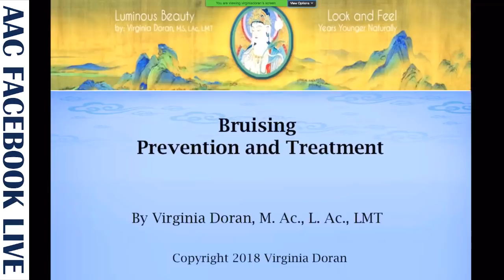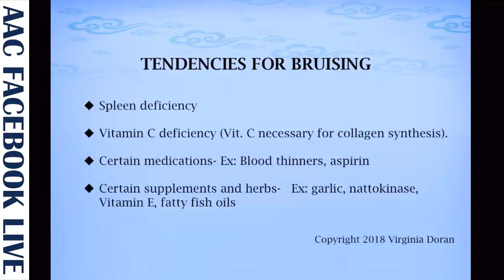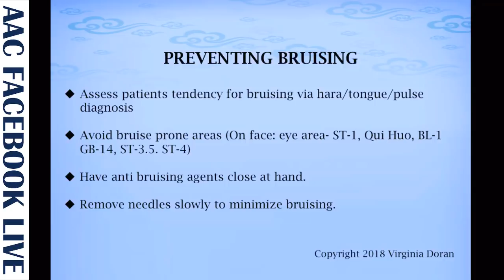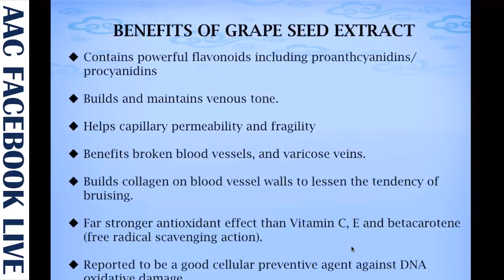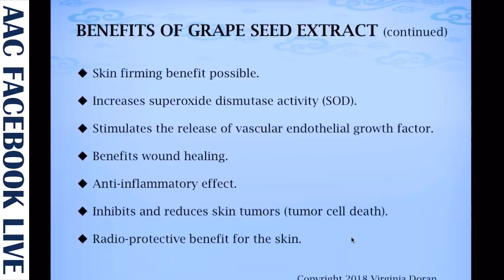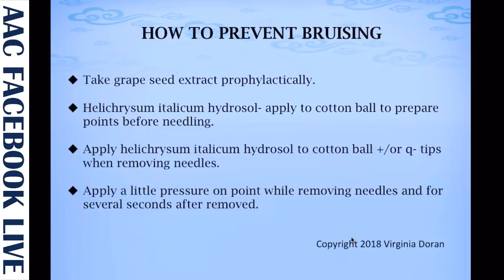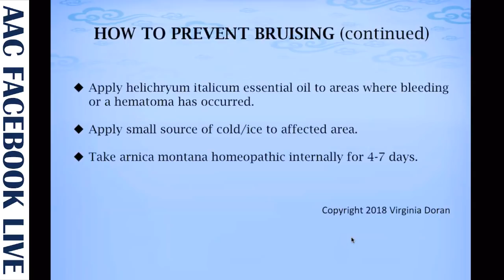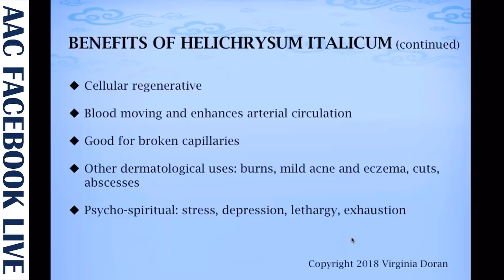American Acupuncture Council To The Point Virginia Doran Bruising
Acupuncture malpractice insurance for acupuncturists. Protect your practice and your reputation.

JOIN the American Acupuncture Council for another exciting episode of TO THE POINT as HOST Virginia Doran presents:

How to Prevent and Treat Bruising

-Identify patients more prone to bruising
-Learn ways to prevent bruising from Acupuncture
-Know the most effective ways to treat bruising and hematoma

Make sure you share this with every one you know and remember, this CUTTING EDGE SHOW is designed to help you build the practice and reputation you want.

We are so proud to have these Acupuncture Experts as part of the American Acupuncture Family.

Get Low Cost Acupuncture Malpractice Insurance

Complementary medicine and therapies are finally entering the mainstream in America, accepted more widely than ever by consumers, corporations and insurance companies.

This not only means greater opportunity to grow your Acupuncture practice, but a more pressing need to protect it - something the American Acupuncture Council has been helping acupuncturists do successfully since 1972.

In 1972 our East-Coast division wrote the nation's very first acupuncture professional liability policy.

Today the American Acupuncture Council is the largest and oldest provider of acupuncture insurance in the country.

With three decades of experience defending acupuncturists from wrongful malpractice claims, our team of dedicated specialists offers you an unparalleled track record in acupuncture protection.

You owe it to yourself and your loved ones to make sure you're protected.

As the largest and oldest provider of acupuncture insurance in the country, we offer the benefit of experience, enabling you to enlist the protection of the industry's leading carrier backed by a veteran legal defense team - at the lowest premiums you'll find anywhere!

AAC's insurance company is rated as A- (Excellent) by A.M. Best and A' (Exceptional Financial Stability) by Demotech, Inc.

AAC's insurance carrier is reinsured though Lloyd's of London. One of the oldest and largest insurance organizations in the world.

When a malpractice problem to arises, you can count on the American Acupuncture Council to be there today, tomorrow, and long after you retire.

You deliver peace-of-mind to your patients, find out how we can do the same for you.

An unparalleled track record in acupuncture protection.

What Does Your Acupuncture Liability Insurance Actually Cover?